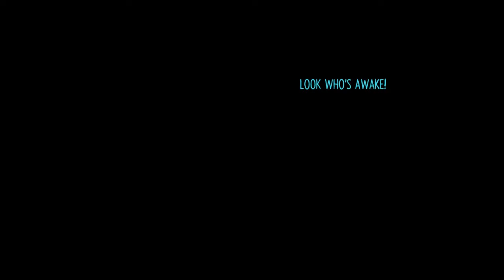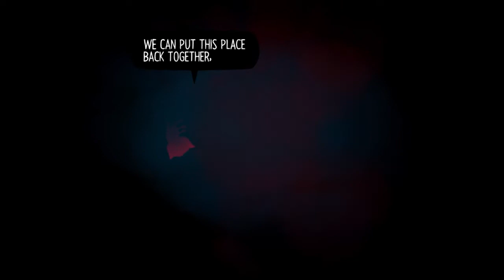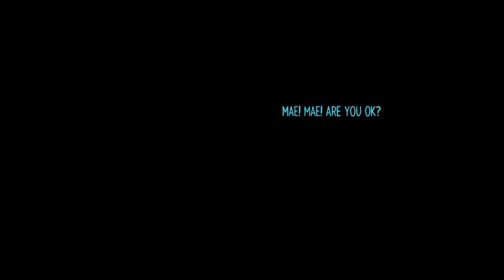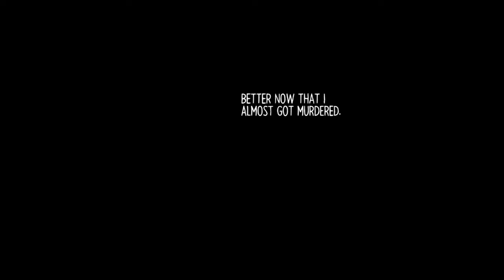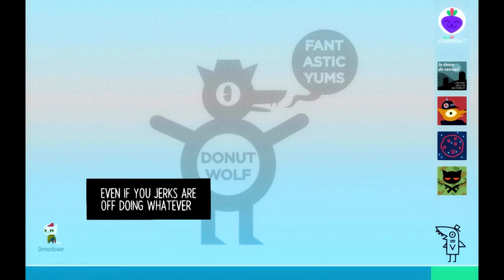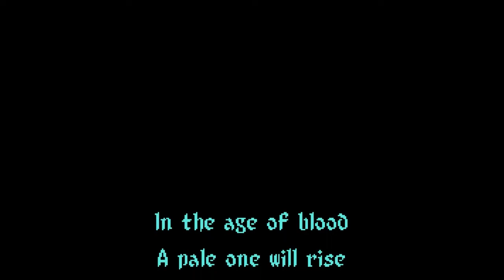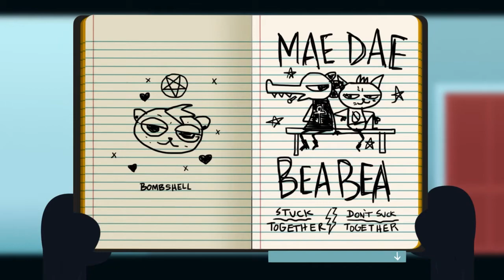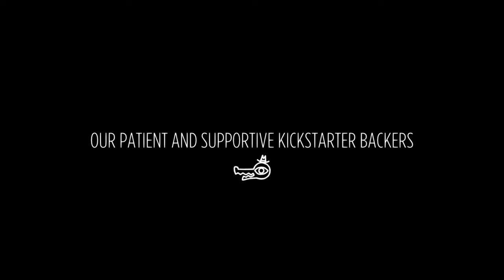The End of Everything | Night in the Woods (FINALE)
Time for the last night in the woods in this explosive finale!